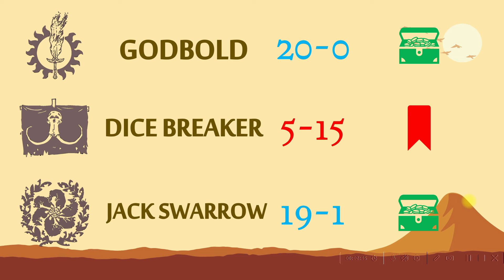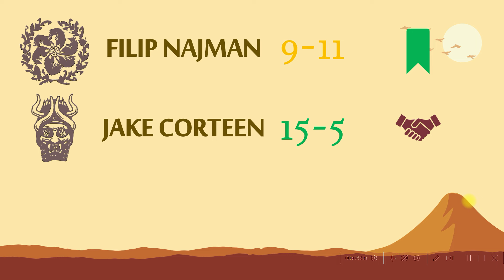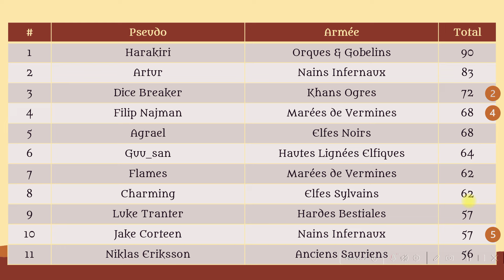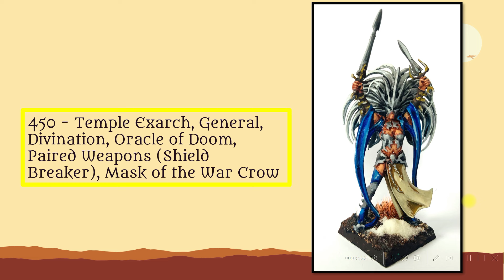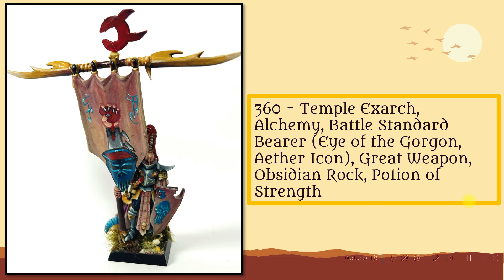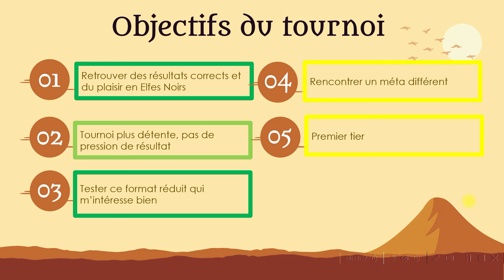T9A - Conclusion de tournoi #21 - Simply 9th UK - Agrael (DE)